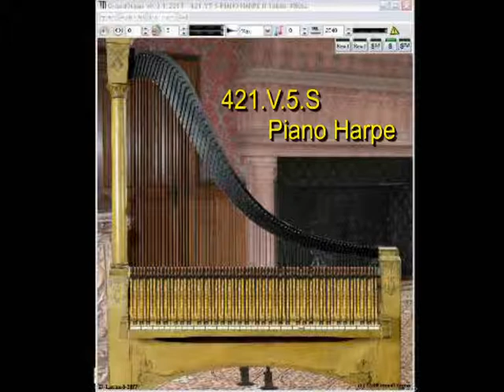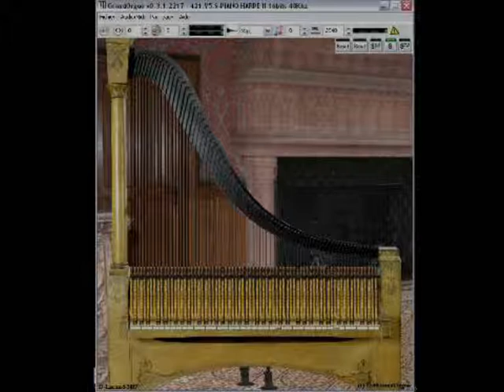421 V5 S PianoHarpe